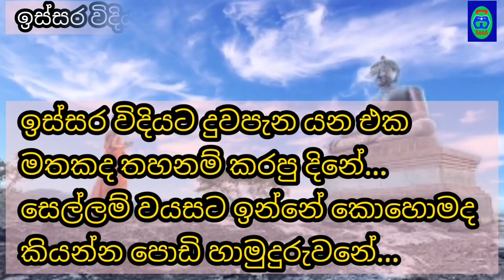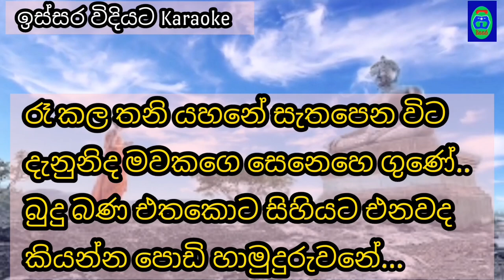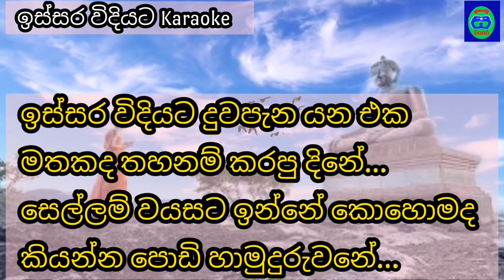ඉස්සර විදියට | Issara Widiyata | Karaoke | Without Voice | Edward Jayakodi | Bodu Bethi Gee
ගී පද : අමරසේන කංකානම්ගේ
සංගීතය : රෝහණ වීරසිංහ
ගායනය : එඩ්වඩ් ජයකොඩි

Karaoke music composer
Gayan Rangajeewa

Hello Friends ,

I am Gayan Rangajeewa. Admin of Siyasara Music Room.

This video is a sinnhala karaoke music video

If you like to sing with my karaoke music , touch this link and enjoy with them.

my channel have lot of videos .
There are cover songs , karaoke videos , poems, keyboard lessons .

ඉස්සර විදියට දුවපැන යන එක
මතකද තහනම් කරපු දිනේ...
සෙල්ලම් වයසට ඉන්නේ කොහොමද
කියන්න පොඩි හාමුදුරුවනේ...

කරඹ කැළෑවට වවුලෝ ඇවිදින්
රෑ තුන්යම රජ මඟුල් කතී..
පාළුව දැනුනම මෙරු රැළ තරහින්
වැලි මාලිග වට කුලල් කති...

ඉස්සර විදියට...//

රෑ කල තනි යහනේ සැතපෙන විට
දැනුනිද මවකගෙ සෙනෙහෙ ගුණේ..
බුදු බණ එතකොට සිහියට එනවද
කියන්න පොඩි හාමුදුරුවනේ...

issara widiyata duwa pena yana eka karaoke without voice
bodu bathi gee karaoke
issara widiyata duwa pena yana eka song ,
 song lyrics,
 issara widiyata duwa pena yana eka  karaoke song,
issara widiyata duwa pena yana eka  karaoke mp3 ,
issara widiyata duwa pena yana eka  cover song,
issara widiyata duwa pena yana eka  without voice in sri lanka,
issara widiyata duwa pena yana eka  live,
issara widiyata duwa pena yana eka  new song,
karaoke songs wirh lyrics,
karaoke songs,
karaoke Nanda malani,
karaoke sinhala nonstop,
karaoke sinhala songs,
karaoke,
Siyasara Music Room ,
Gayan Rangajeewa ,
bodu bethi gee without voice,
බොදු බැති ගී,
සිංහල කැරෝකේ,
බොදු බැති ගී කැරෝකේ,
සියසර සංගීත කාමරේ,
ගයාන් රංගජීව,
புத்தனு பவேனா பாடல் , புத்தனு பவேனா பாடல் வரிகள், புத்தனு பவேனா கரோகே பாடல், புத்தனு பவேனா கரோகே mp3 , புத்தனு பவேனா கவர் பாடல், இலங்கையில் குரல் இல்லாமல் புத்தனு பவேனா, புத்தனு பவேனா புதிய பாடல், கரோகே பாடல்கள், கரோகே பாடல்கள், கரோகே நந்த மலானி, கரோகே சிங்கள ம் நோன்ஸ்டாப், கரோகே சிங்கள பாடல்கள், கரோகே, கரோகே சிங்கள பாடல்கள், கரோகே, சியசரா இசை அறை, கயான் ரங்கஜீவா, போடா பேதி கீ

let's sing the song with us.